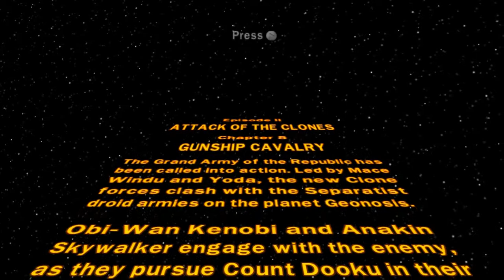Lego Star Wars: TCS: E2C5: Giant Ball Ships.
The most ergo-dynamic, though not aerodynamic, of shapes! A sphere!
I like the Republic Mechs a lot, as do I like their ships. They feel sleek, modern and powerful! Unlike the clunky Empire designs, made to be all cheap and easy to mass manufacture!

This is the end of the actual description, this sentence and the ones after are all part of default settings.